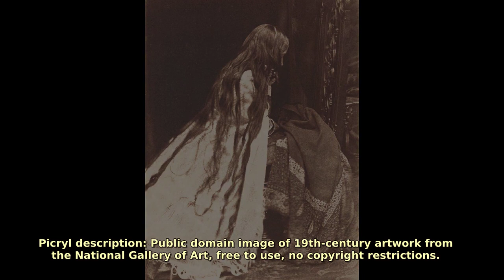David Octavius Hill. Find public domain images of David Octavius Hill at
Hill and Adamson - Early Scottish Photography